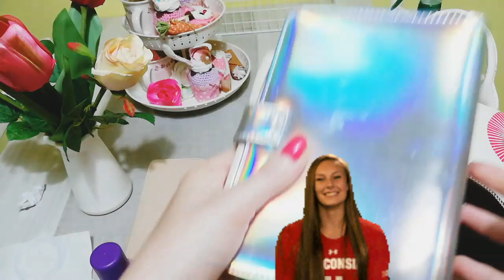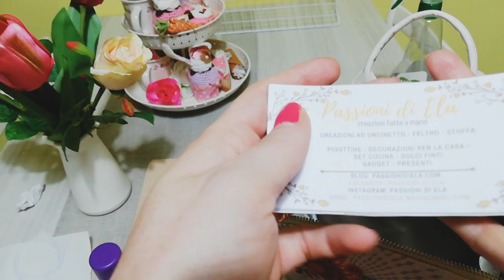PULIZIE DI CASA | LA MIA BORSA ESTIVA | CAMBIO VESTITI STAGIONALE | PULIZIE STUDIO | DONNA DI CASA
Benvenute sul mio canale❤️
LEGGIMI 👇👇👇

In questo video, vedrete diverse cose❤️❤️ mi occupo di fare il cambio vestiti da invernali a estivi, organizzo la mia borsa estiva, passo veloce con le pulizie nel mio studio creativo 🤗  e ci facciamo una bella compagnia😊❤️😊

Mi piace molto portarvi nella mia vita e spero che questo tipo di video vi facciano compagnia 😊❤️
Spero che questo video possa essere una fonte d'ispirazione per tutte voi, se è così ti invito a sostenere il mio canale con un commento, un mi piace 😊
Un saluto a tutte e benvenute alle nuove iscritte 😍💋